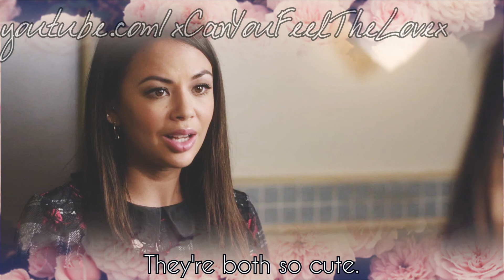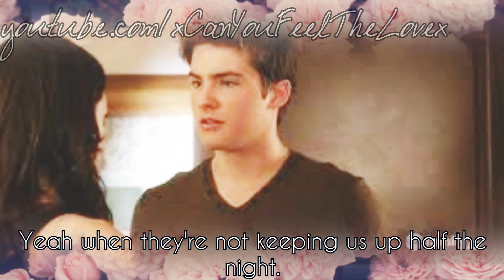Curse of Rosewood High 1x11 [Hope For The Hastings]